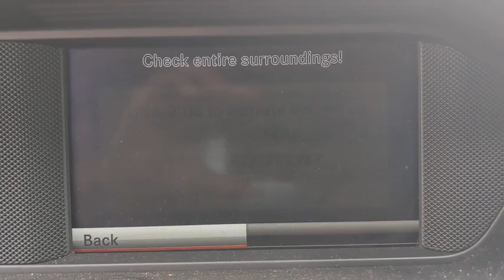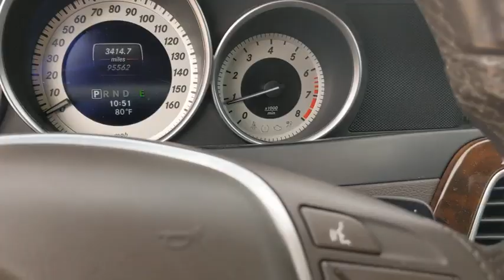2014 Mercedes-Benz C-Class San Antonio, Austin, Boerne, New Braunfels, Kerrville, TX 1202500A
Black Used 2014 Mercedes-Benz C-Class available in Boerne, Texas at Toyota of Boerne. Servicing the San Antonio, Austin, New Braunfels, Kerrville, TX area.

31205 Interstate 10 Frontage Rd

2014 Mercedes-Benz C-Class C 250 Black Backup Camera, Inspected, Professional Detail, Odor Free, Bluetooth, Automatic temperature control, Power moonroof: Panorama, Speed control.brbrRecent Arrival! 22/31 City/Highway MPGbrbrbrReviews:br  * If you think the price of German engineering is out of reach, think again. The 2014 Mercedes-Benz C-Class costs about the same a nicely equipped Chrysler 300 or Nissan Maxima, plus when it comes time to move up the M-B ladder, the C-Class strong resale will help with the down payment. Source: KBB.combr  * Meticulously engineered and constructed; refined ride and handling; excellent brakes; rip-roaring C63 AMG model. Source: Edmundsbr  * The 2014 Mercedes-Benz C-Class is a breathtaking example of automotive engineering excellence. With striking aerodynamic curves, and a refined yet athletic look, it demands to be noticed. Offered in Sedan or Coupe form, each has a variety of trim options. Depending on the model and trim you select, there is an assortment of engines available that range from a 1.8-Liter, 201 Horsepower, Turbocharged inline-4, to the mid range 3.5-Liter, Direct Injection V-6 with 302 Horsepower, all the way up to the 451 Horsepower, 6.3-liter Handcrafted AMG V-8. In addition, the C63 AMG receives a new Edition 507 package that increases output to 507 Horsepower for 2014. Seven-speed automatic transmissions with manual-shift mode come paired with all models. Drivetrain options, also dependent on trim and model selected, consist of Rear-wheel drive or 4MATIC all-wheel drive. Standard on all models, are dual-zone climate control, a 5.8-inch color screen with center controller, AM/FM/HD Radio, CD player, auxiliary/USB inputs, 8-way power front seats, rain-sensing wipers, a power sunroof, and mbrace2 telematics. Plus for 2014, split-folding rear seats are also standard. The Coupe offers precision driving with paddle shifters, and a view of the heavens for all with the breathtaking panorama roof. Available package options are offered for the C-Class as well. The Premium Package has heated front seats, a 14-way power driver seat, and a harman/kardon surround-sound system. The Multimedia Package comes with a rear view camera, COMAND navigation system with 7-inch color screen, and voice control for navigation, audio, and phone. The Lane Tracking Package has valuable safety technology like Lane Keeping Assist and Blind Spot Assist. The C-Class has safety features like 9 air bags, the Electronic Stability Program, Automatic Brake Drying for better stopping power in wet weather, and Attention Assist that can give you visual and audible warnings if it detects you are getting drowsy. Source: The Manufacturer Summary